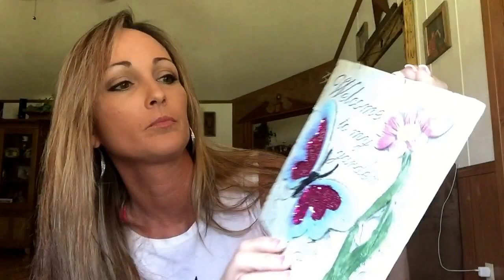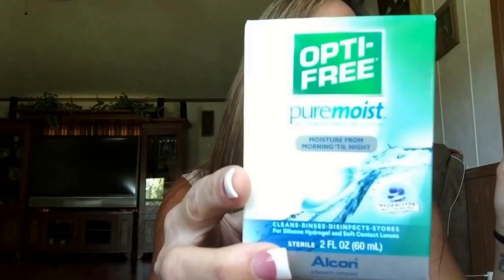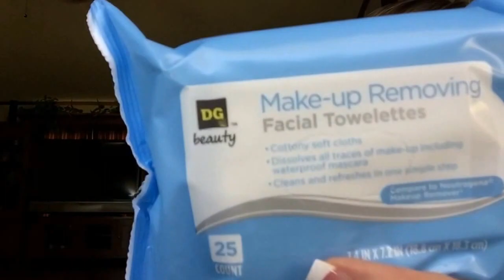Haul/tag video.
Was tagged to do this shoutout by basseriabahreem can't spell sorry. But look for her down below in comments and check her out please.
Note to self: stop leaning forward in the videos you showing your wrinkles..lol so ready for some Botox!